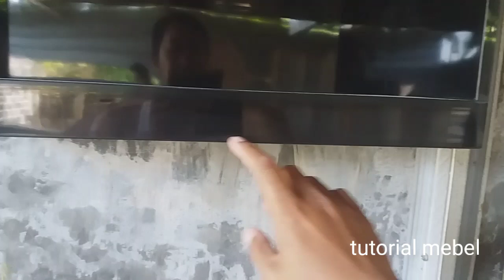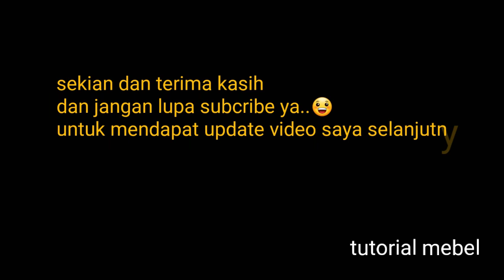Aplikasi multiplek pada kitchen set atau kabinet dapur minimalis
Pemakaian bahan multiplek pada kitchen set